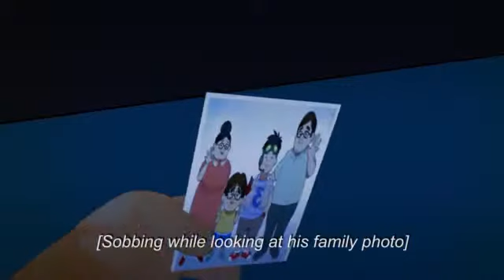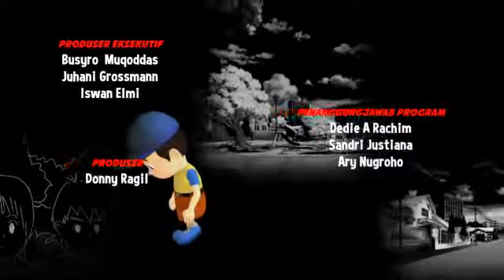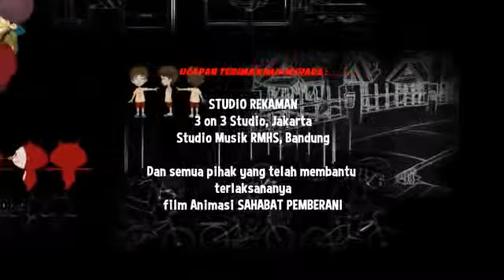sahabat pemberani eps 1 SUB ENGLISH , Indonesia Anti Corruption Animation Movie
Film Animasi Pendidikan Anti Korupsi dari KPK
Didik anak-anak kita menjadi pribadi yang berintegritas